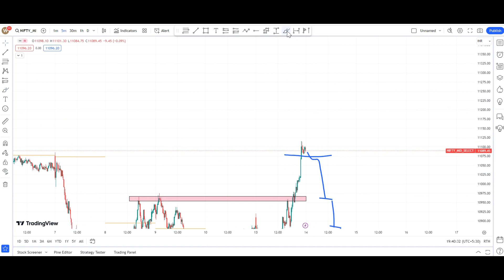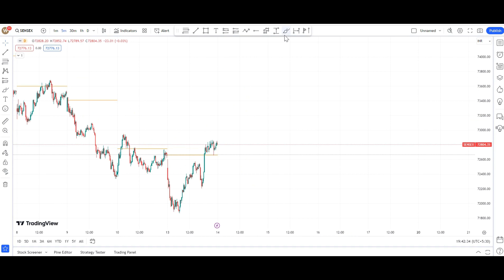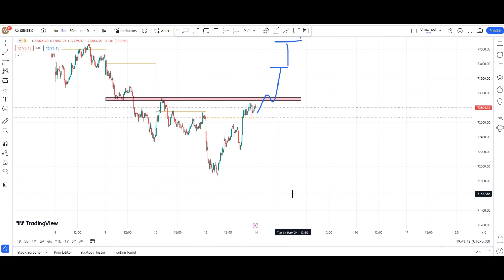nifty,banknifty,sensex,finnifty index analysis check out detail analysis 14 may 2024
nifty prediction,
 nifty today,
 stock index ,
 stock index ,
 stock index futures ,
 stock indexes explained ,
 stock index funds ,
 stock index options ,# stock index funds for beginners ,
 stock index futures xplained ,
 stock index analysis,
 stock & index power ,
 JACK POT EXPIRY,
 JACK POT EXPIRY MONEY GET ALMOST 5 TIMES ,
 JACK POT EXPIRY THUSDAY,
 JACK POT EXPIRY BIG MOMENT,
 WE ARE TRADER,
 CHART ANALYSIS,
 BANK NIFTY CHAT PATTERNS ,
 HOW TO TRADER BANK NIFTY,
HOW TO TRADE NIFTY 50,
HOW TO TRADE INDEX,
HOW TO INVEST IN STOCK MARKET,
HOW TO PICK A STOCK FOR INTRADAY ,
STOCK ANALYSIS,
nifty,
nifty it today,
nifty share,
bank nifty moneycontrol,
nifty bank index stocks,
nse banknifty,
bank nifty,
bank nifty intraday,
nifty option charts live intraday,
bank nifty future,
nse today,
nse sensex today,
nse,
sensex now,
bank nifty tips,
bank nifty tips provider,
sensex share price,
share bazaar,
nifty psu bank,
bank nifty trend for tomorrow,
100 accurate intraday tips,
intraday trading tips india,
intraday trading today,
intraday tips,
intraday news,
intraday stocks,
intraday stocks for tomorrow,
intraday trading,
intraday trading stocks today,
stock recommendations intraday,
intraday tips moneycontrol,
today share market intraday tips,
intraday tips today,
best intraday tips site,
intraday calls,
intraday trading for tomorrow,
today market intraday tips,
intraday trading tips provider,
share market tips provider,
share market intraday tips today,
intraday trading tips for tomorrow,
intraday trading calls for tomorrow,
top stocks,
trading stocks,
a good stock to invest in,
buy stock,
buy shares,
stock market to invest today,
best stock buy,
best stock investments,
hot stock tips,
stocks to invest in,
top stocks,
share bazar,
hot stock tips,
stocks,
stock recommendations,
stock tips,
stock picks,
stock advice,
indian stock market,
stocks share,
stock recommendations intraday,
stock news,
stock market websites,
live share bazar,
best stock to invest in,
stock price,